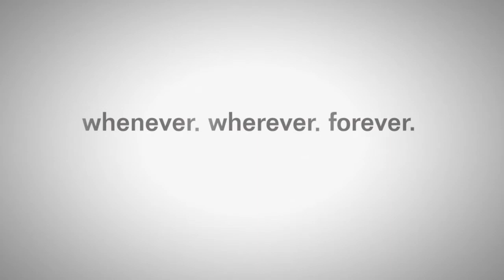April's most humiliating fight at the hands of Julia (UFC 2: Ryona Edition)